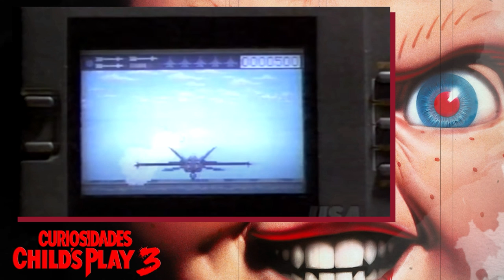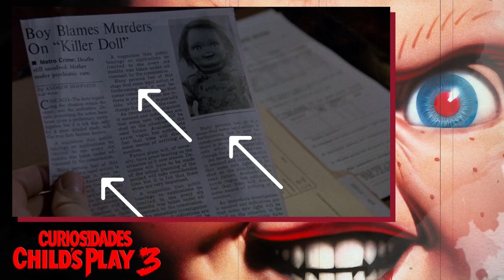CURIOSIDADES - CHILD'S PLAY 3.